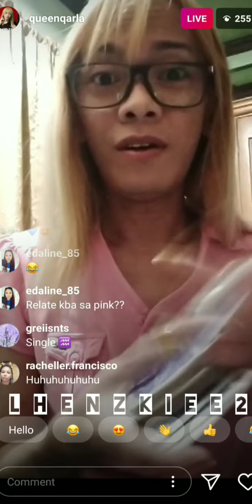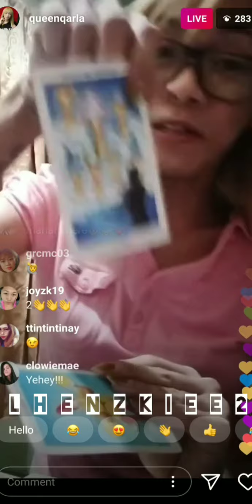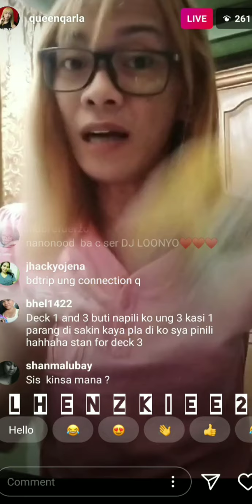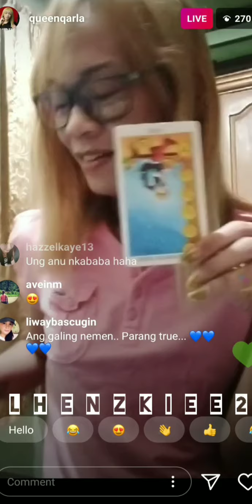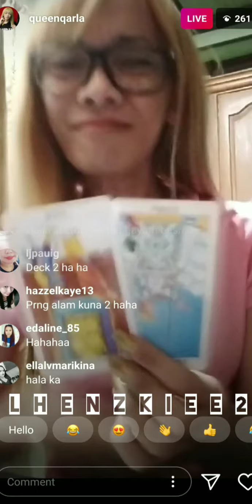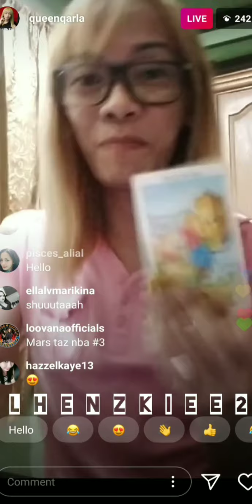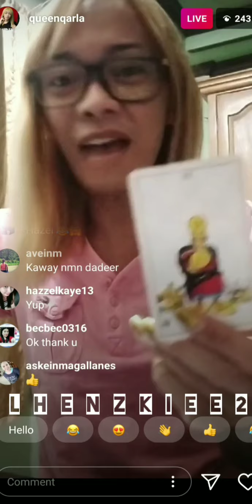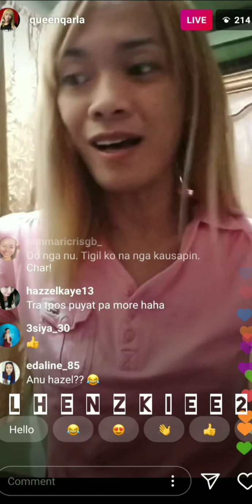QUEEN QARLA TAROT READING | PICK A CARD FIRST WEEK OF JULY 2020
FROM QUEEN QARLA IG LIVE